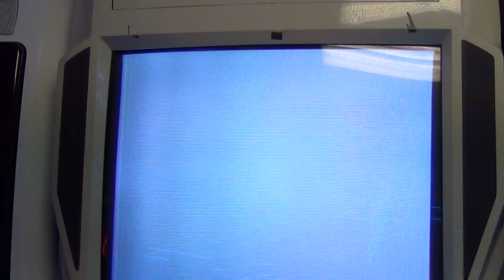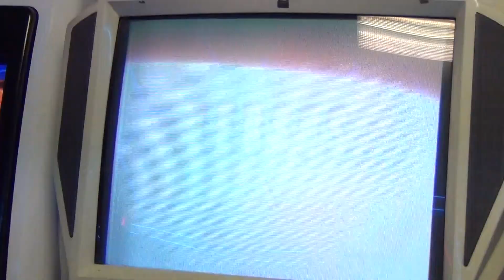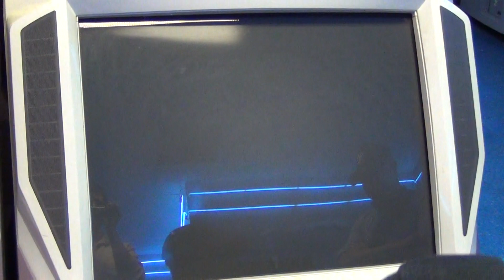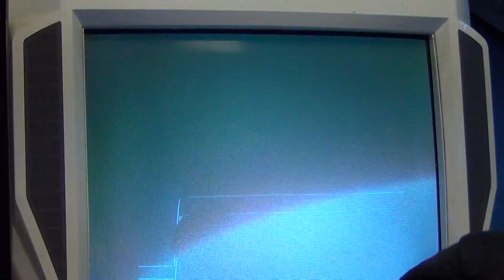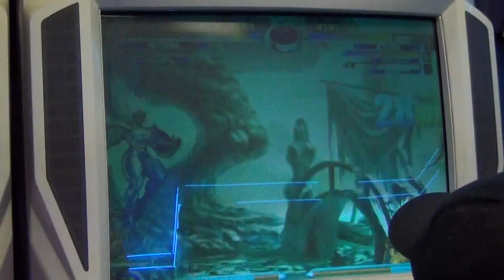Super Arcade's Old School Beat Down Marvel vs Capcom 2 Unknown (1p) vs Fanatiq (2p)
Man what do you know about this MSP.

(sorry about the moving around I didn't know were I should have recorded.)